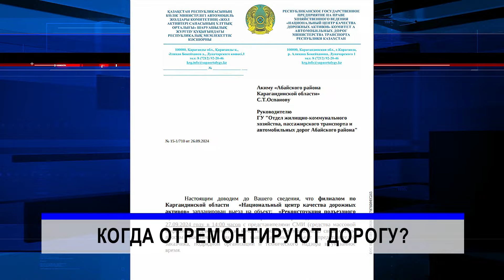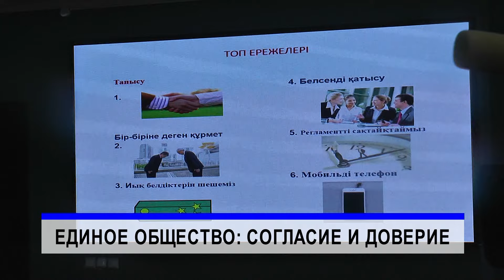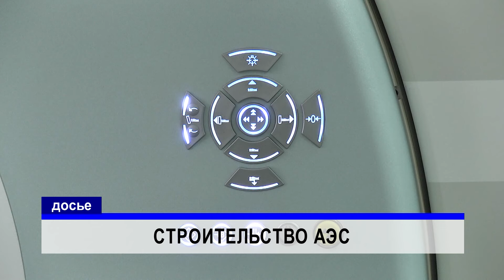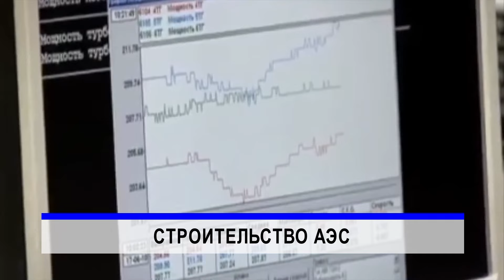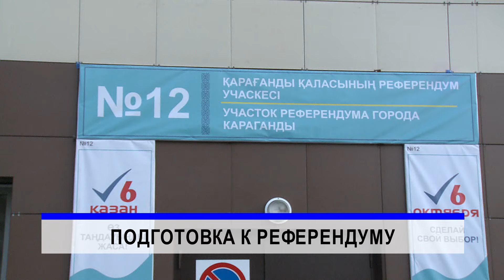01/10/2024 - Новости канала Первый Карагандинский